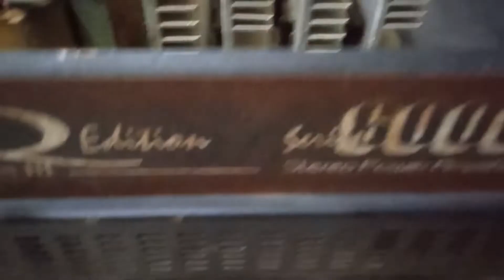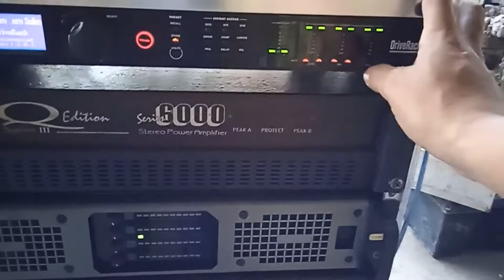Mantenimiento amplificador Q Edition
Adquirí un amplificador Q-Edition serie 6000 necesitaba mantenimiento para que funcionará adecuadamente  le cambie resistencias, se revisaron capacitores y transistores, limpieza general y retoque de pintura.